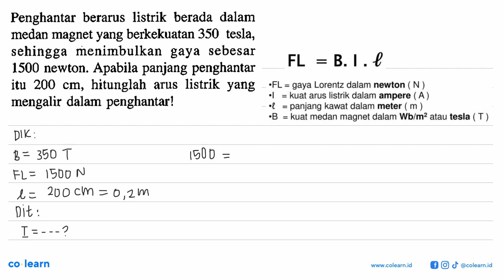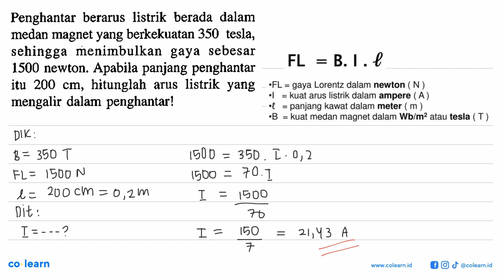Penghantar listrik berada dalam berarus medan magnet yang berkekuatan 350 tesla, sehingga menim...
Penghantar listrik berada   dalam berarus medan magnet yang berkekuatan 350 tesla, sehingga menimbulkan sebesar gaya 1500 newton. Apabila panjang penghantar 200 cm, hitunglah listrik yang itu arus mengalir dalam penghantarl

Topik atau Materi: Medan Magnet - Kelistrikan, Kemagnetan dan Pemanfaatannya dalam Produk Teknologi - Elektromagnetik - Fisika Kelas 9 SMP - KTSP

Sumber Soal: IPA Fisika Kelas 9, KTSP, TAG, 2008 , Erlangga

00:00 : Bedah Soal
01:00 : Konsep, rumus dan pengertian Medan Magnet
01:18 : Langkah penyelesaian soal
00:11 : Jawaban akhir
00:41 : Penutup